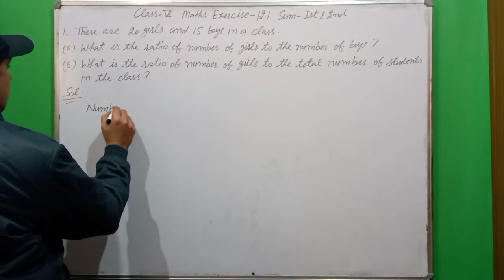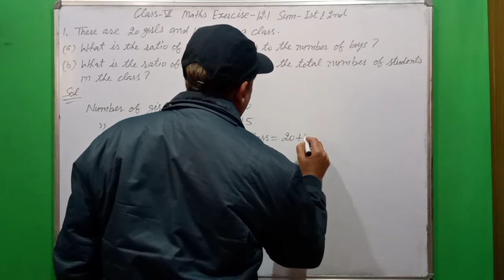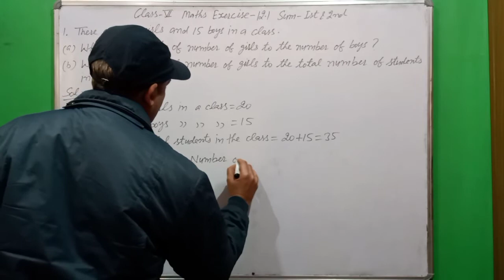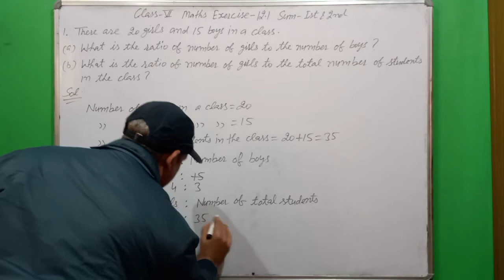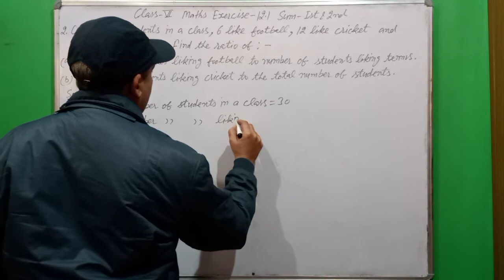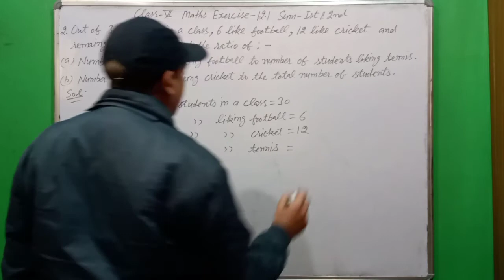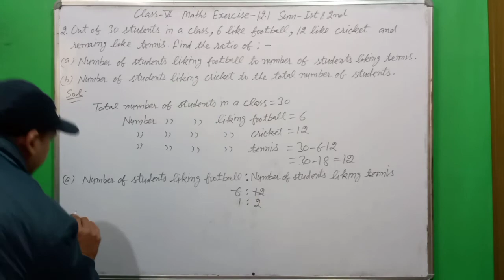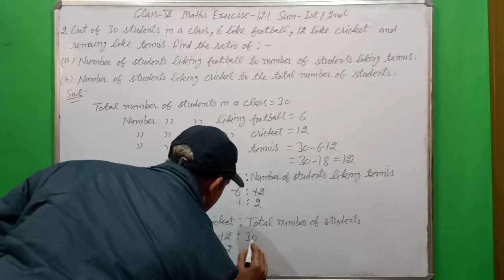Class- 6th NCERT Maths Exercise- 12.1 Sum- 1st & 2nd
Class-6th CBSE/NCERT Maths Chapter-12 Ratio and Proportion